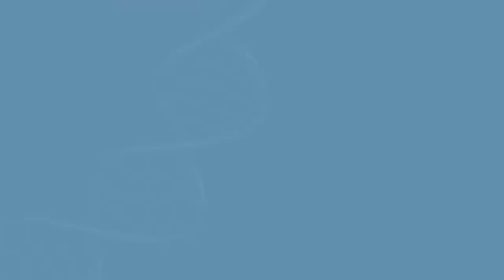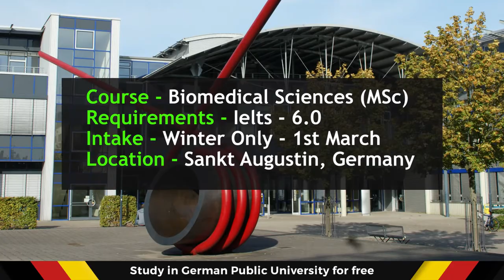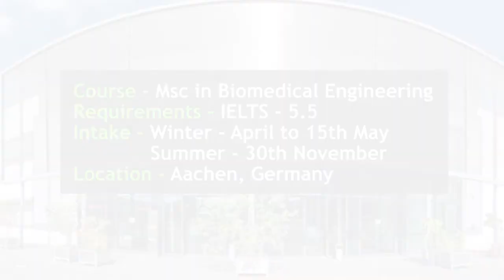Master of Biomedical engineering in Germany / Masters in German Universities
In the video, we have explained about the Universities in Germany for Masters in Biomedical Engineering, which will give you an idea about the intakes and IELTS score requirements.

1.   Technische Hochschule Lübeck
2.   RWTH Aachen University
3.   Hamburg University of Applied Sciences
4.   Anhalt University of Applied Sciences
5.   Technical University Munich
6.   Hochschule Bonn-Rhein-Sieg
7.   Technical University Munich
8.   Msc in biomedical engineering

Taking the decision to apply for a Master’s degree in Germany is easy but for many international students who have no prior knowledge about the German education system carrying on an application and finding the best university for a master's, the course is a bit intimidating.

We, Rcare Overseas Education Team, Intend to help and supply awareness about the public universities in Germany and provide the complete assistance for the application process from the scratch till the end to the students with honesty and transparency.

There are lots of advantages which come when students plan to study in Germany. You get quality education, job, internship opportunities, and many more. But the most attractive advantage about German education is that many of the Public Universities offer you free education.